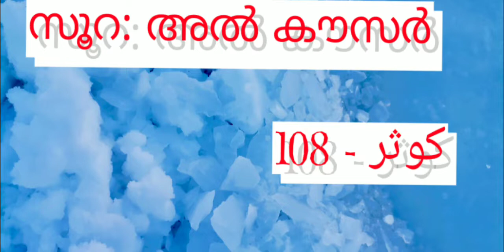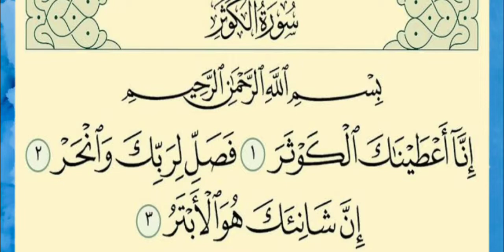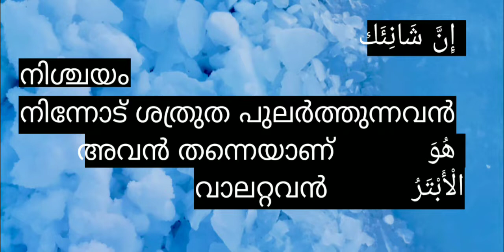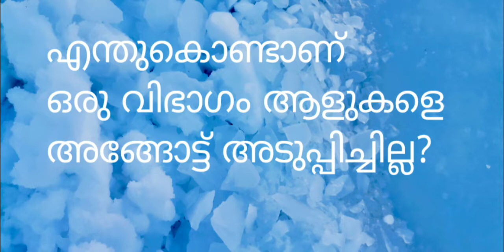സൂറ: അൽ കൗസർ . അർത്ഥം വിശദീകരണം....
Albab quran academy -യിലൂടെ അക്ഷരങ്ങൾ മുതൽ തുടങ്ങി തജ് വീദോട് കൂടി ഖുർആൻ ഓതാൻ പഠിക്കാനുള്ള അവസരമുണ്ട് Watsapp -group ലൂടെ ധാരാളം സ്ത്രീകളിലേക്ക് ഇത് എത്തിക്കാൻ സാധിച്ചു. താത്പര്യമുള്ളവർ 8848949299 നമ്പറിൽ contact ചെയ്യുക. Messege മറ്റുള്ളവരിലേക്ക് share ചെയ്യുക... താങ്കൾ കാരണം മറ്റുള്ളവർ ഖുർആൻ പഠിക്കട്ടെ.